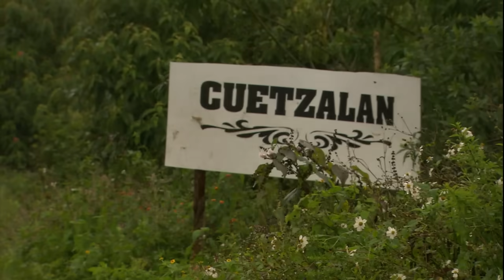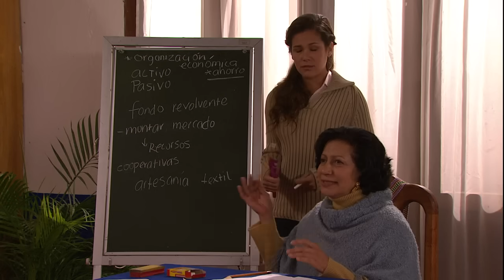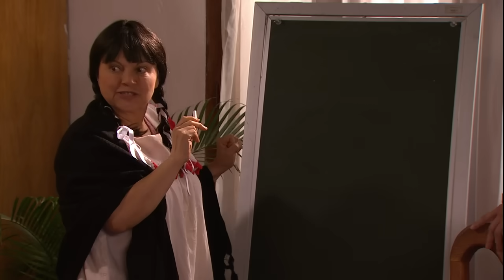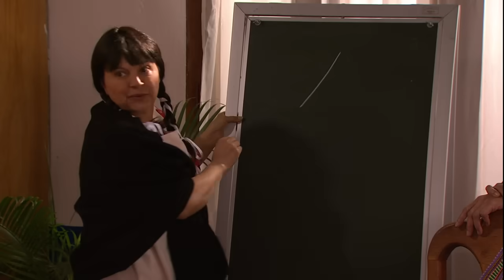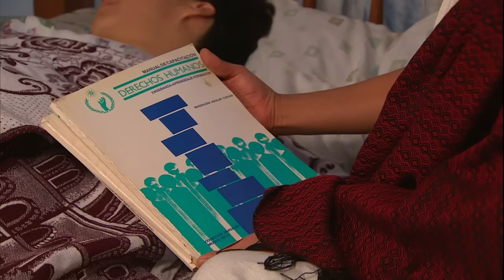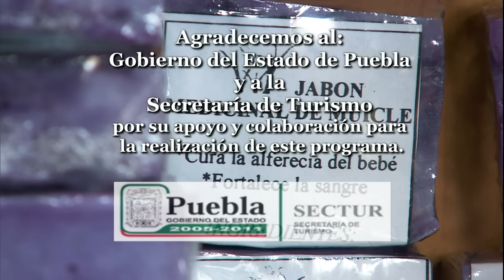Mujeres indígenas trabajando | Lo Que Callamos Las Mujeres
Rufina, María y Juana viven en diferente comunidades indígenas en el estado de Puebla, donde carecen de oportunidades y sufren el machismo en sus hogares.

Conoce la problemática a la que se enfrentan las mujeres en su vida cotidiana. Una historia diferente en cada capítulo.